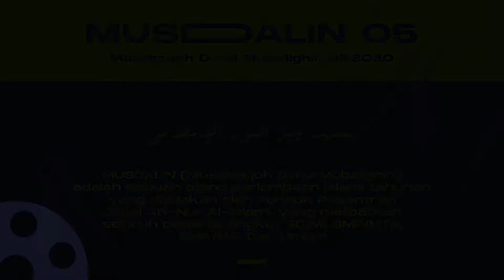MDM05 / PUISI / SMP : ZAHROTUL JANNAH, SMP IT TAQIYYA ROSYIDA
MUSDALIN (Musabaqoh Darul Mubalighin) adalah sebuah ajang perlombaan islami tahunan yang diadakan oleh Pondok Pesantren Jabal An-Nur Al-Islami, yang melibatkan seluruh peserta tingkat SD/MI, SMP/MTs, SMA/MA Dan Umum.
ALAMAT :
Jl. W Rahman Kp. Parendoan Kel. Batu Putuk Kec. Teluk betung barat, Bandar Lampung, ,lampung 35239